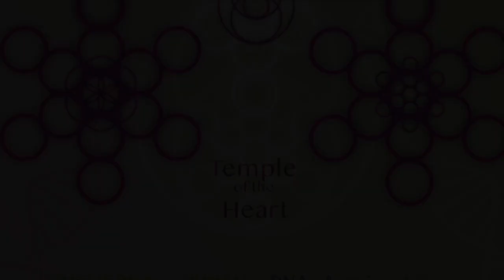Temple of the Heart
This video is a meditation infused with light language that invites you to experience the Temple of your Heart.

Welcome.
This is your invitation to experience your Temple of the Heart.

Let your senses connect deeper…
Give yourself permission to feel/see/ sense/ hear your temple.
There are many doors in the temple of your heart, which one will you open?

Allow the Divine light, the fire within to activate your temple . Step through the door of co-creation for a multidimensional heart frequency experience of your Divine Love and Sovereignty.

Claim your divinity -your unlimitedness - your Sovereignty!!!
Above all claim the Love your Divine Self has for you!

Your temple beckons you…. Go within.

Open up the door, lose yourself in this experience. The inner sanctum of your heart is your sacred territory. Experience it on your own terms, in your own way, as a master of your sovereign divinity.

Credits:
Video Production: Galit Rydall
Art: Galit Rydall
Collaborators: Christine Pensa, Sharon Joseph, Lisa Pradillo, Ælah Skye Sophia
Light Language: Lisa Pradillo